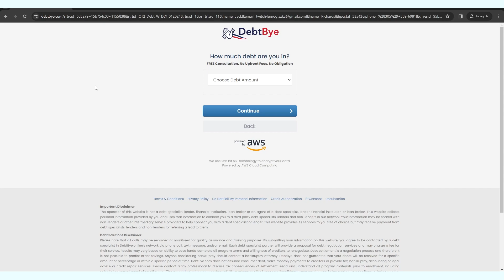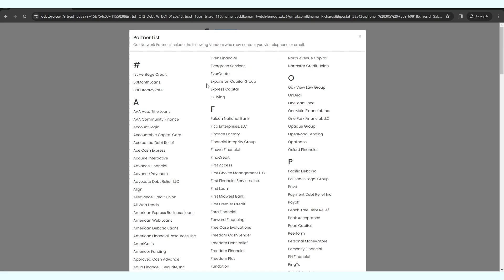Is DebtBye a Legit Way To Say Goodbye To Your Debts Or Just An Invitation For Spam Calls?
I've gotten an offer to settle my debts using DebtBye company, so in this video I decided to review it just in case someone also got an email from Debt-Bye for debt relief.. Find out if debtbye.com is a legit lender or not! Share your own reviews in the comments below!